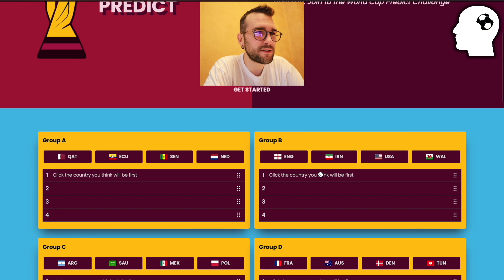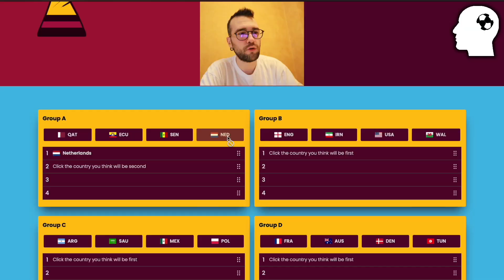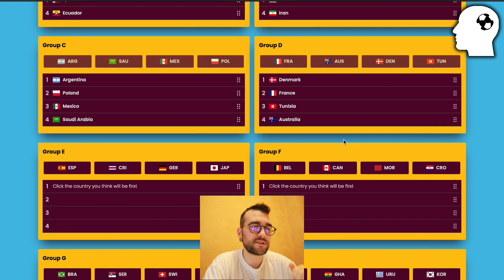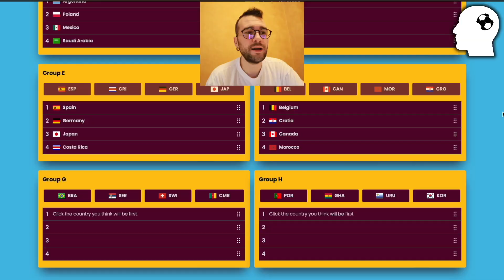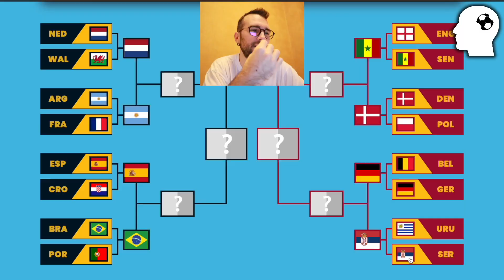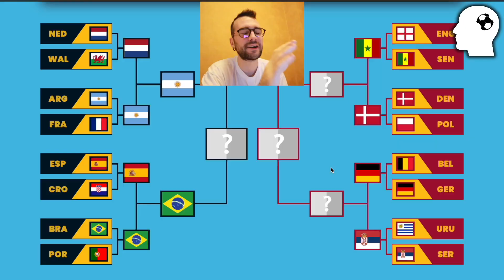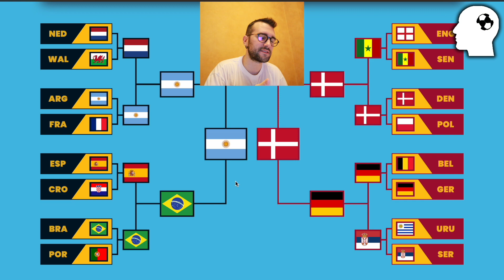2022 Dünya Kupası ŞAMPİYONUNU Açıklıyorum!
2022 Dünya Kupası tahminlerimi grup aşamasından finale kadar yaptım. 2022 Dünya Kupası'nı kim kazanır? İşte cevabı!

Futbol taktikleri, futbol magazin, tahmin videoları, futbol dünyasındaki önemli değişiklikler üzerine tartışma, teknik direktör hikayeleri, transfer videoları, futbol tarihinden kesitler, Euro ve Dünya Kupası özel videolar, futbol vlogları, şampiyonluk hikayeleri, milli maç değerlendirmeleri, futbolun enleri ve futbol hakkında birçok eğlenceli video için abone olun!